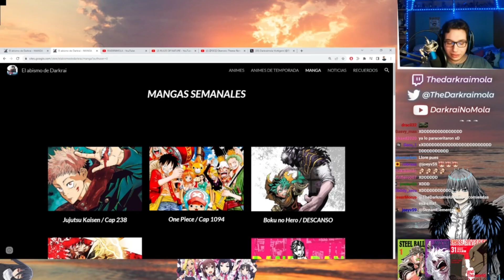La Silla legendaria de Darkrai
►Principal:    / @darkraimola

►Secundario:    / @darkrainomola

►Gameplays(VODS):    / @darkraivods